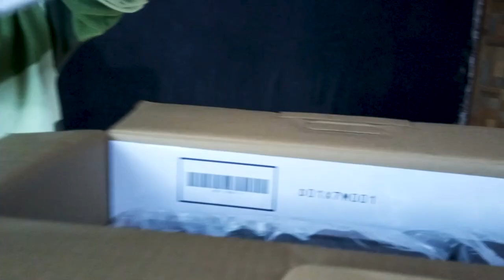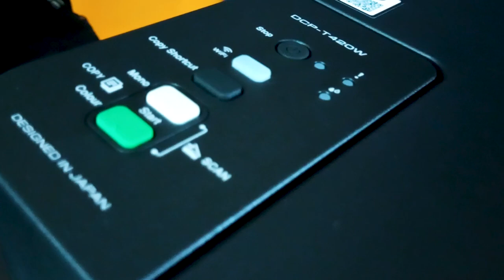😲The Best All-in-One Color Printer | Brother DCP-T420W Review | Brother Ink Tank Printer | Hammad946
𝐇𝐞𝐥𝐥𝐨 𝐄𝐯𝐞𝐫𝐲𝐨𝐧𝐞,😊
In this video, I tell you about Brother DCP-T420W Wi-Fi Printer Review | Brother Ink Tank Printer | All-in-One Color Printer The Best All-in-One Color Printer | Brother DCP-T420W Review | Brother Ink Tank Printer | Hammad946Full Review On this video.

The Brother DCP-T420W is a compact and lightweight all-in-one color printer that is perfect for small offices and home offices. With its Wi-Fi connectivity, you can easily print wirelessly from your computer, laptop, or mobile device. This printer also has a high print resolution of up to 1200 x 6000 dpi, making it capable of producing high-quality prints. It has a fast print speed of up to 33 pages per minute for monochrome documents and 27 pages per minute for color documents.

In addition to its printing capabilities, the Brother DCP-T420W also includes a built-in scanner and copier, allowing you to scan and copy documents and images. The printer has a large ink tank that can hold up to 6 ink bottles, allowing you to print large volumes of documents without needing to frequently replace the ink.

Overall, the Brother DCP-T420W is a reliable and efficient all-in-one printer that is perfect for small and home offices. Its Wi-Fi connectivity, high print quality, and fast print speed make it an excellent choice for those who need a reliable and efficient printing solution.